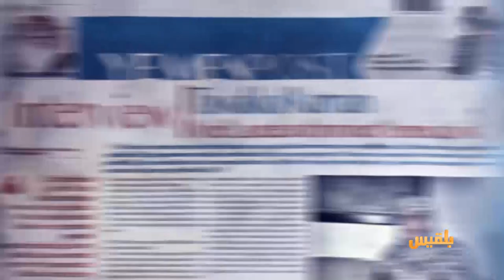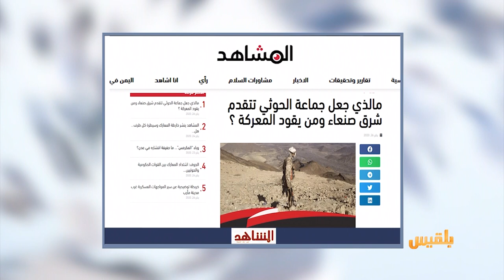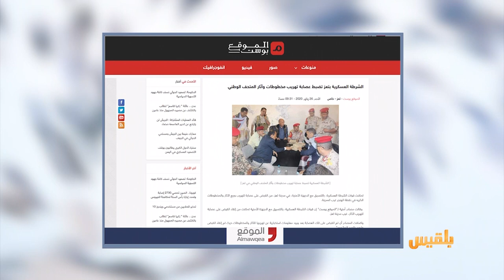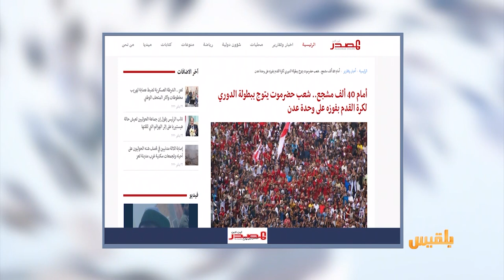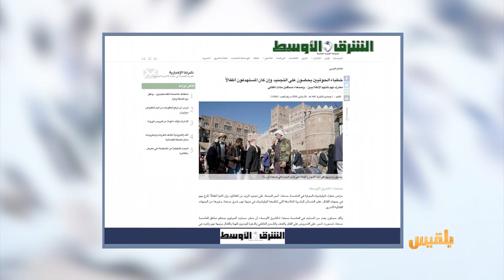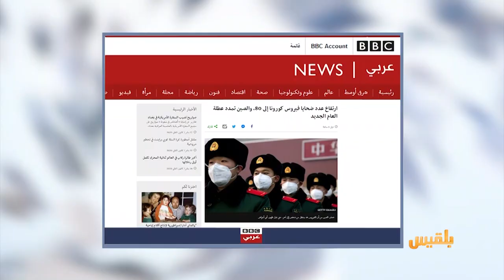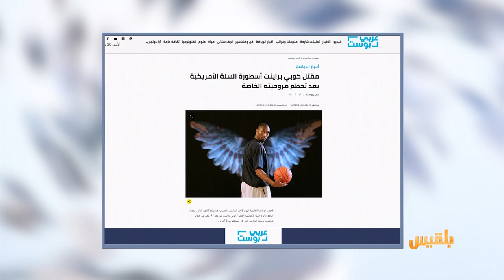كشك الصحافة | 27 - 01 - 2020 | تقديم : سالم باحمران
- موقع المشاهد نت يجيب عن تساؤل :
ما الذي جعل مليشيا الحوثي تتقدم شرق صنعاء ؟
- الشرق الأوسط :
خطباء الحوثيين يستهدفون الأطفال ويحضون على التجنيد